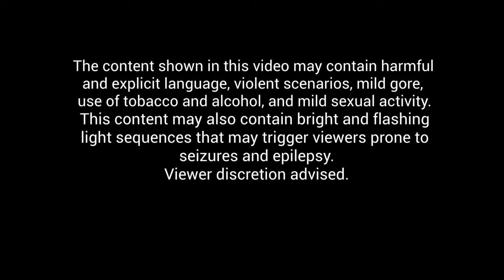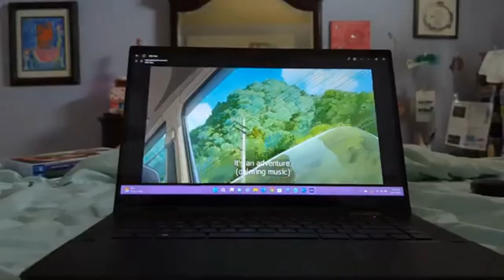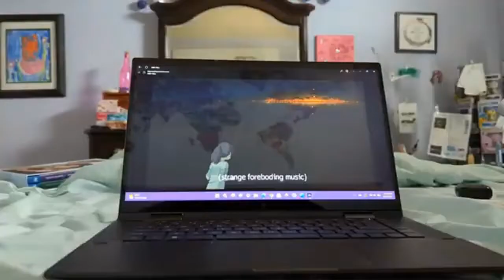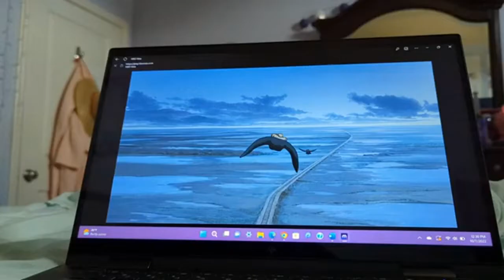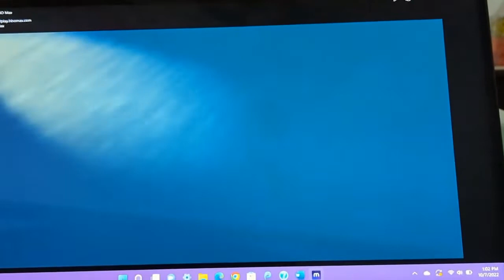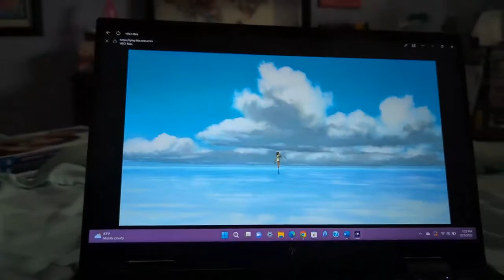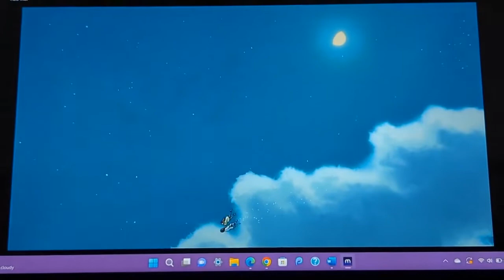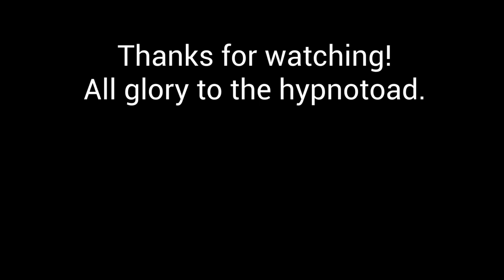Bull's Eye Halloween Movie Marathon - Episode 3: Spirited Away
A girl gets trapped on a mysterious island and is forced to sign herself away, but with the help of friends, she'll be able to save herself and her parents before it's too lat.

Warnings: The content shown may be PG-13, parental guidance suggested for children under 13. Also, may show sequences of flashing lights that may affect viewers prone to epilepsy/seizures.

Next Episode: Little Shop of Horrors (Original 1986 film)

Later, skater haters.